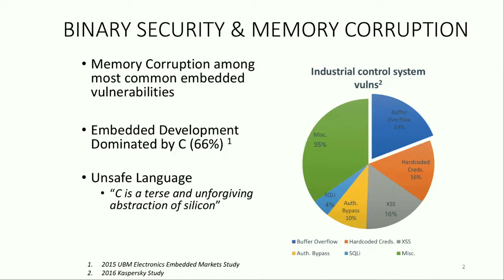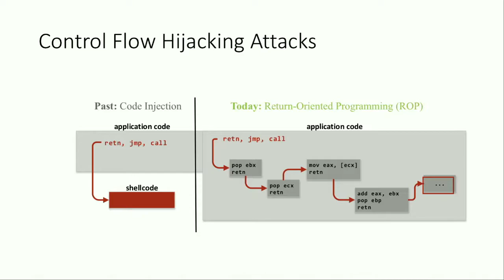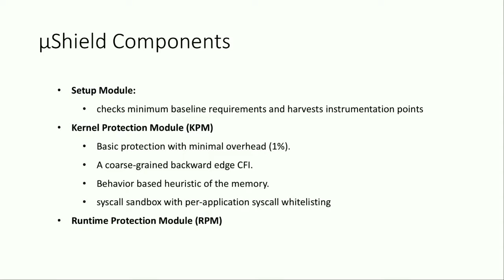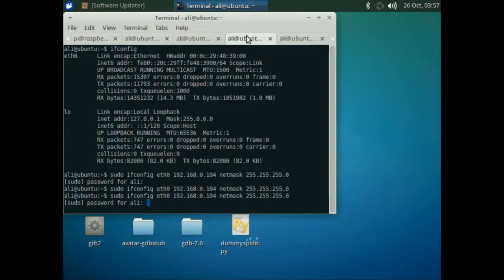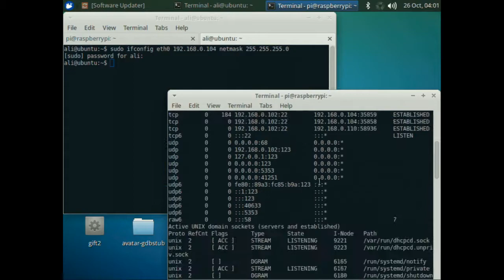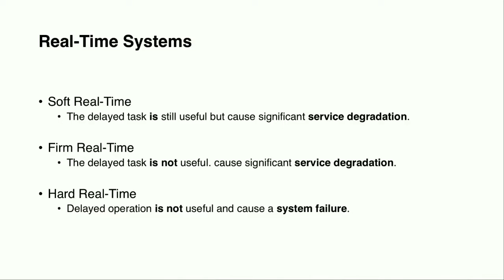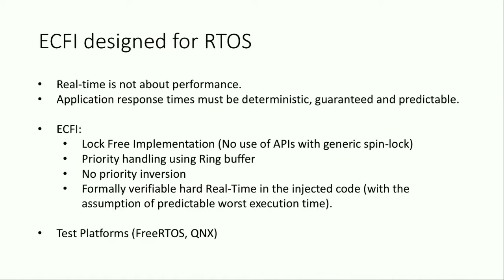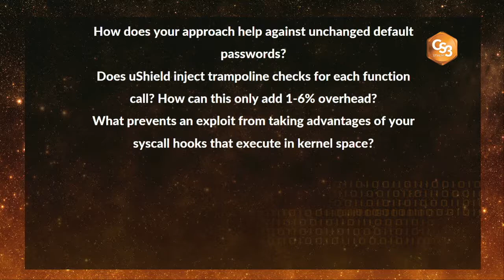Ali Abbasi - Configurable Code-Reuse Attacks Mitigation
Configurable Code-Reuse Attacks Mitigation for COTS Programmable Logic Controller Binaries

Ali Abbasi